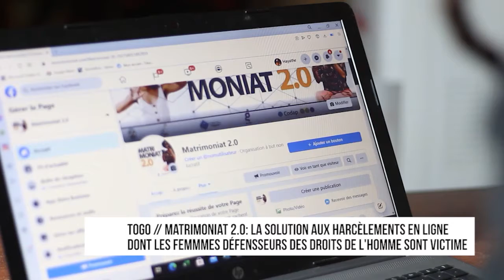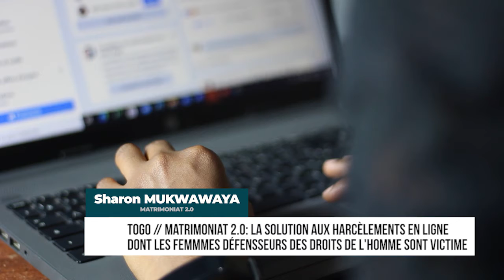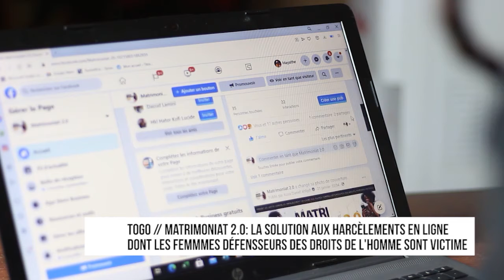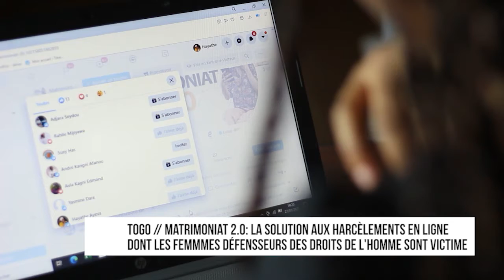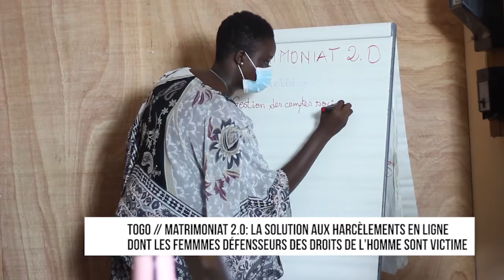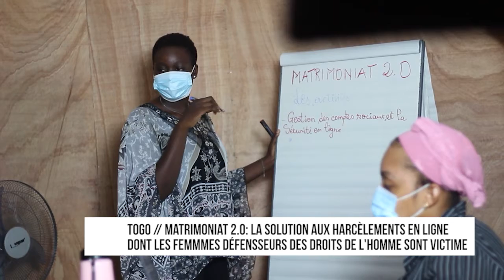Projet Matrimoniat 2.0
ConnecTogo, le réseau des jeunes influents du Togo vous présente son projet pionnier : Matrimoniat 2.0, qui lutte dans un premier temps contre le harcèlement en ligne des femmes défenseures des Droits Humains.